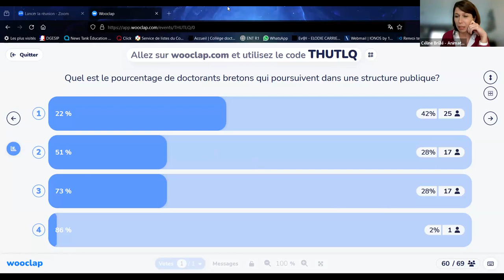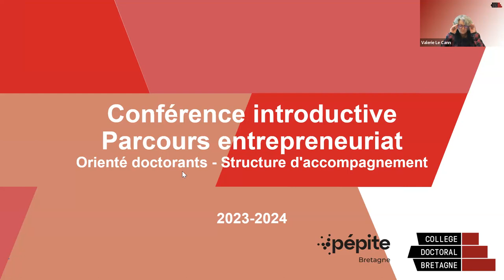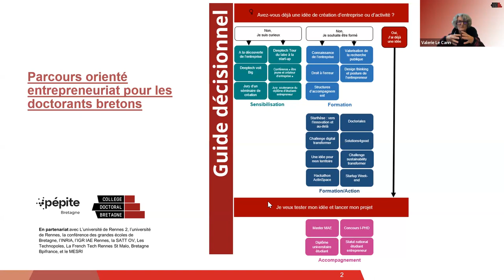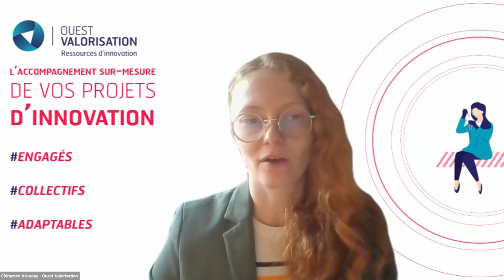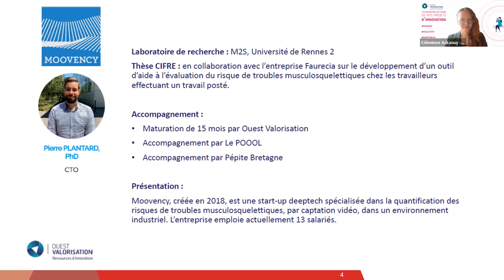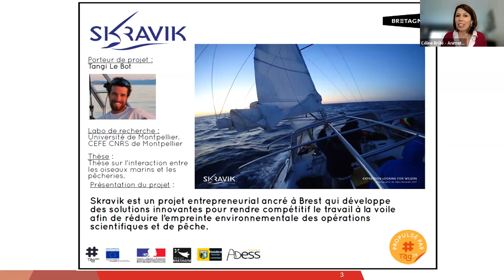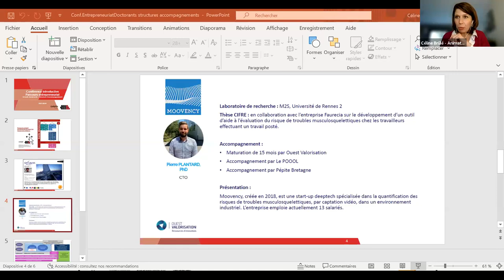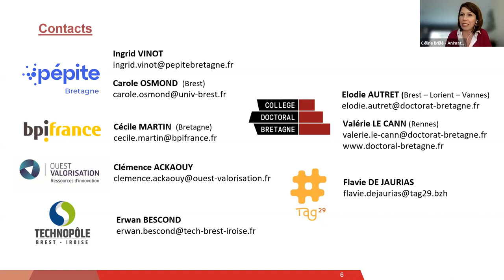Entrepreneuriat doctorants : conférence introductive (2023)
La conférence introductive vise à donner envie aux doctorants de suivre le parcours à l'entrepreneuriat et leur montrer les compétences qu'ils pourront ainsi acquérir. La table ronde leur permet d'identifier les interlocuteurs qui pourront les accompagner dans leur projet de création d'entreprise.

Conférencières : Carole Osmond, chargée de mission entrepreneuriat à l'Université de Bretagne Occidentale / Pépite Bretagne et Valérie Le Cann, responsable administrative adjointe du Collège doctoral de Bretagne.

Participants à la table ronde : Ingrid Vinot, chargée des projets régionaux entrepreneuriat sensibilisation des doctorants Pépite Bretagne, Cécile Martin, chargée d'affaires Innovation chez Bpifrance, Clémence Ackaouy, chargée de mission entrepreneuriat, Erwan Bescond, Responsable du Pôle Entrepreneuriat du Technopôle Brest Iroise et Flavie Dejaurias, coordinatrice de TAg 29.

Animation : Céline Brûlé